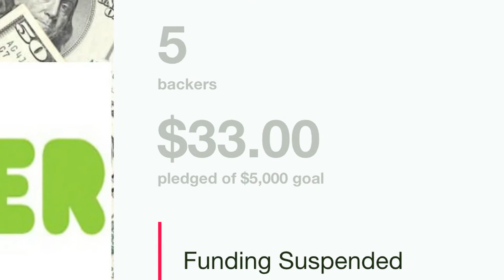Kickstopped - Indiegogo Trailer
We started an Indiegogo campaign to fund a film about how we got kicked off Kickstarter.